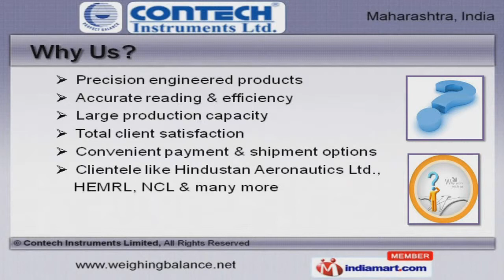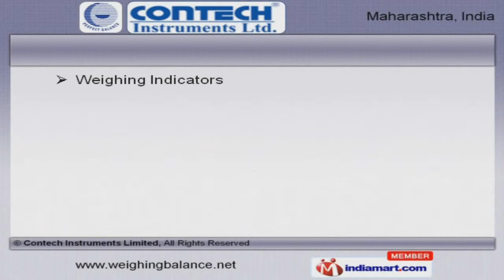High Precision Electronic Balances by Contech Instruments Limited, Navi Mumbai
Welcome to Contech Instruments Limited. Manufacturer and Exporter of Weighing Machines. The company was established in 1992 at Navi Mumbai. We have spread our wings to Australia and Middle Africa and we serve to Rubber, Textile, Plastics and other industries. Hindustan Aeronautics Limited, HEMRL and NCL are some of our prestigious clients and we are backed by convenient payment and shipment options. We offer a wide array of Electronic Balances, PH Conductivity Meters and Electronic Weighing Machines. Supermarket, Health and Industrial Scales offered by us are a class apart. Weighing Indicators, Electronic Weigh Bridges and Scales for Special Applications are well known for their impeccable performance. We are known in the industry as the manufacturer of Optical Instruments, Dynamic Check Weighing Systems and Digital Force Measuring Gauges. Our Gas Analyzers, Centrifuges Machines and Gold Purity Checking Instruments are available with us at cost effective prices. Our clients can avail from us an exquisite range of Balance Displays, Concentration and Dissolved Oxygen Meters.